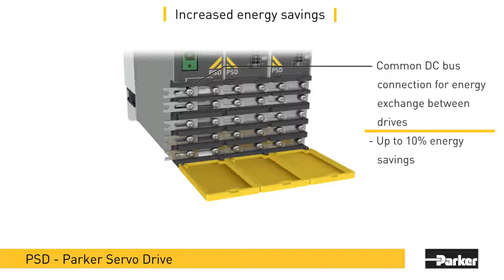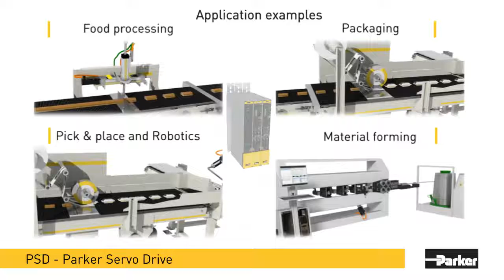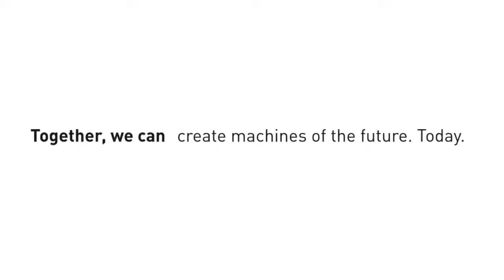Nueva generación de Servo Drives ultra compactos PSD de Parker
Los servo drives PSD ultra compactos de nueva generación de Parker reducen los costos de construcción, configuración y operación.

El vídeo muestra el servodrive Parker PSD autónomo y multi-eje.
Diseñado como la línea de productos de movimiento de nueva generación de la compañía, la gama PSD está dirigida a mercados que incluyen maquinaria para alimentos y envases, formación de material, textil, papel, conversión y plásticos.

PSD es el servo-accionamiento multi-eje más compacto del mercado actual y sirve para proporcionar la potencia en una solución de sistema Parker que también cuenta con una nueva plataforma de control multi-eje programable global.

PAC ofrece comunicación vía EtherCAT en tiempo real de alta velocidad fieldbus.

El Servo Drive Parker PSD está disponible con etapas de potencia en un rango de 2A a 30A y ofrece cuatro entradas digitales y dos salidas digitales por eje, con conexión directa rápida y sencilla.